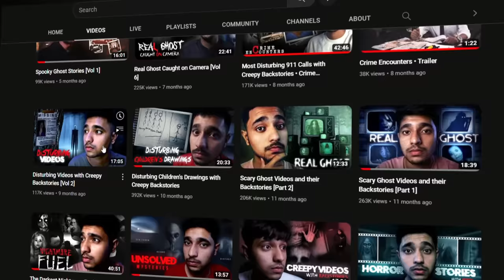The Man who Lived with a Dead Body • Are They Human? [Vol 1]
Welcome to this new series ' Are They Human? '. In this series I am gonna tell you some of the most disturbing and spine chilling stories of humans.
The first episode covers the story of Carl Tanzler, A man who lived with a dead body. He was obsessed with the dead body and loved it till death. People say that he was the man who married a dead body. But there are a a lot spine nerving details to his story about what are the things he did with the dead body and I am gonna discuss all the details here.

The whole video is for education/entertainment purpose. All the sensitive parts are properly censored with respect to YouTube's community guidelines. The video is ad-friendly and does not promote any violence or harm.

Thumbnail & Posters - Abhishek/TeamHNH
Editing - Pankaj/TeamHNH
Video by Barenya/TeamHNH

-- Credits --
The presentation and editing of this video is massively inspired from some YouTubers who are like teachers to us. We love their work and follow them with all our hearts. So thank you for inspiring us

* All the research is done through various sites including Wikipedia and Reddit.
* Editing software used - Adobe After Effects, Adobe Premiere Pro and Audacity.